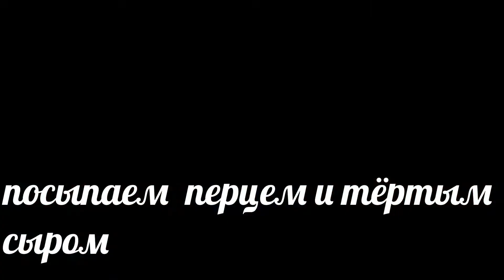Вкуснота!🤤приготовить сможет каждый!!! ПАСТА КАРБОНАРА.🍝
Приготовим пасту карбонара!

Нам понадобится:
-паста
-бекон
-слики 20%
-сыр пармезан или любой твёрдый сыр
- два желтка
-чеснок
-масло сливочное
-черный перец

Приятного аппетита!